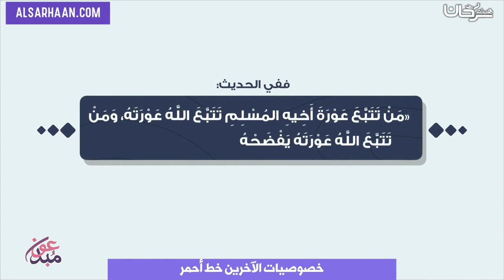خصوصيات الآخرين خط أحمر